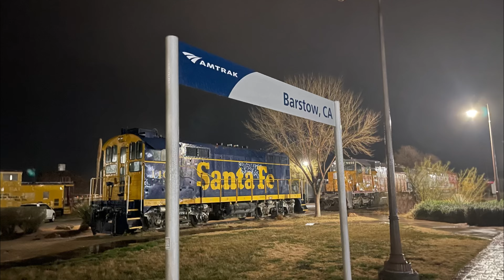Railfanning the Needles Sub with a Military Train ft Historical Railroad Equipment!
1/15/2023
Made my way out to the desert to explore Barstow and Daggett, and wow, found a cool station there with a set of historical locomotives! Also seen here is a glimpse of the BNSF Barstow yard with a train terminating into a yard track. On the mainline, I saw lots of NS, BNSF Warbonnets, GECX, and even a military train, but the coolest find was when I stopped by the Barstow station to see all the cool locomotives of railroad history!

0:00 - Intro

1:24 - Tied Down BNSF Oil Train with H1 and SD70MACe:
BNSF C44-9W
BNSF C44-9W
BNSF SD70MACe
BNSF H1 C44-9W
BNSF ES44C4?

3:21 - Tied Down Intermodal Q-Train with NS Duo Leader:
NS SD70ACe
NS AC44C6M
BNSF C44-9W
BNSF ES44C4

5:18 - BNSF ES44AC 6308 WB Manifest with NS Terminating in Barstow Yard:
BNSF ES44AC 6308
BNSF C44-9W 5458 DPU
BNSF ES44C4 8319 DPU

8:36 - Exploring Barstow Station with Historical Locomotives and Rail Cars!

9:57 - BNSF ES44AC 5798 WB Grain, Daggett-Yermo Rd Crossing, Daggett, CA:
BNSF ES44AC 5798, RL K5HL
BNSF H2 ES44DC 7664, Mid-DPU
BNSF ES44DC 7219, Mid-DPU
BNSF ET44C4 3898, Mid-DPU

11:51 - BNSF ES44C4 6985 UHLGNME Military Train w/ BNSF Warbonnet, Hidden Springs Rd Crossing, Daggett, CA:
BNSF ES44C4 6985, RL K5HL
BNSF AC44C4M 604
BNSF ES44?? Mid-DPU
BNSF Warbonnet C44-9W 785 Mid-DPU
BNSF AC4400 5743 (Prep-Prod GEVO) DPU
BNSF C44-9W 5135 DPU

13:47 - BNSF ES44C4 T4 4226 WB Grain w/ BNSF Warbonnet & NS, Hidden Springs Rd Crossing:
BNSF ES44C4 T4 4226, RL K5HL
BNSF Warbonnet C44-9W 799
BNSF ET44C4 3277
BNSF ET44C4 3779 DPU
BNSF C44-9W 5467 DPU
NS C44-9W 9762 DPU

16:07 - BNSF ES44DC 7885 WB Auto Intermodal w/ BNSF Warbonnet, Daggett-Yermo Rd Crossing:
BNSF ES44DC 7885, RL K5HL
BNSF Warbonnet C44-9W 4711
BNSF ET44C4 3847

18:40 - BNSF ES44C4 8093 WB Z-Train with GECX, Daggett-Yermo Rd Crossing:
BNSF ES44C4 8093, RL K5HL
BNSF ES44DC 7615  Mid-DPU
BNSF ES44DC 7558 Mid-DPU
BNSF ES44C4 6560 Mid-DPU
GECX C44-9W 4782 Mid-DPU

20:32 - End